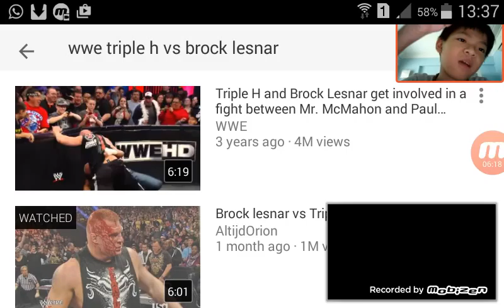Watching wwe triple h vs brock lesnar